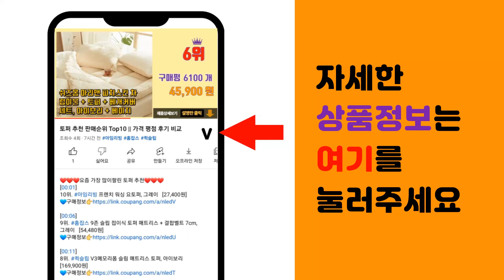일월매트 추천 판매순위 Top10 || 가격 평점 후기 비교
❤️❤️❤️요즘 가장 많이팔린 일월매트 추천❤️❤️❤️

[00:01]
10위. 일월 초절전형 원형 전기매트 IW-M15 백색, 싱글(70 x 170 cm) [39,500원]

[00:06]
9위. 일월 초절전형 전기매트 원난방, 초절전형싱글 [54,900원]

[00:11]
8위. 일월 뉴 숯 황토방 전기매트 싱글 + 더블 세트, 2종, 1세트, 싱글(95 x 195 c [138,140원]

[00:16]
7위. 한일의료기 거실용 황토 참숯 온돌 전기 장판 대청마루, 2인용(150 x 183 cm) [91,080원]

[00:21]
6위. 일월 효성 AeroSilver 2인용 카본매트 IW-KM30, 더블(140 x 180 cm [69,520원]

[00:26]
5위. 일월 전기 카페트 매트 더마루 플러스, 중형 [137,320원]

[00:31]
4위. 일월 스타일리쉬 스마트센서 카본 탄소매트 IW-KM28S, 더블(140x180cm) [69,000원]

[00:36]
3위. 23년형 절전형 일월 전기매트 순면매트 초특가, 일월 체크그레이 전기매트 더블 [78,780원]

[00:41]
2위. 일월 네오 빗살패턴 카본매트, 싱글, 빗살무늬 [54,510원]

[00:46]
1위. 일월 체크그레이 워셔블 온열매트, 싱글(900 x 1800 mm), 혼합색상 [47,840원]